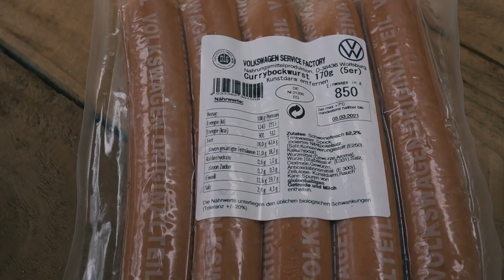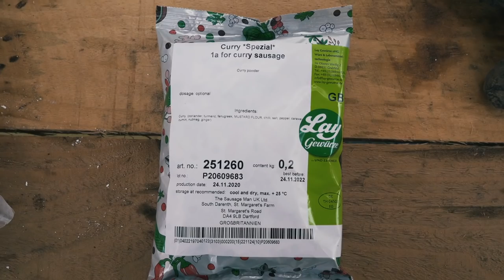We try out the BEST SELLING VOLKSWAGEN! - Can you guess what it is?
Try and guess what the best selling VW is.

Nope. ?

You'll never guess. !

Watch this vlog and find out!

Incredibly the recipe was created back in 1973 and is still one of the company's best kept secrets!

Cheers!

Filmed with
Sony A7III
Rode Videomic Pro Plus Microphone

Cooked with
Ridgemonkey Pan and Griddle Set

Music

Tape Machine - White Flag Instrumental
Zanzibar - Jones Meadow
Don't Need an Answer - Ten Towers